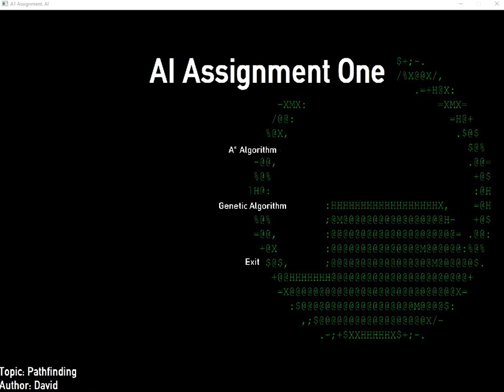A* Algorithm (in slow motion)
My implementation of A* Algorithm in C++. Source code will be available soon after I will refine the code. Meanwhile, you can PM to get the source code and tell the exact reason why you need it.